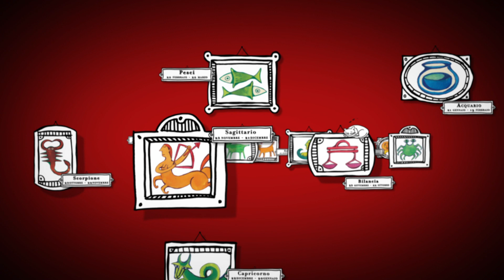Barbanera, oroscopo del 28 Gennaio 2013